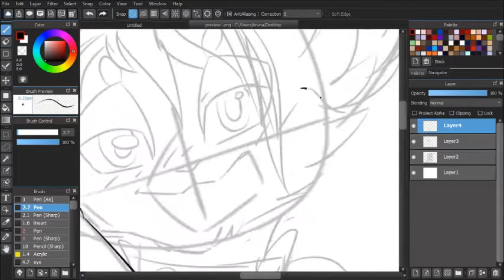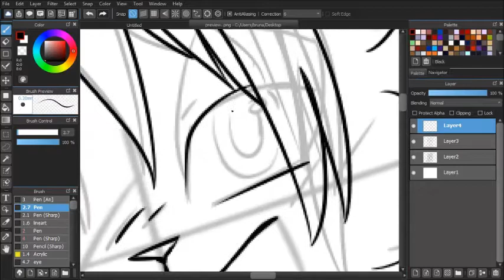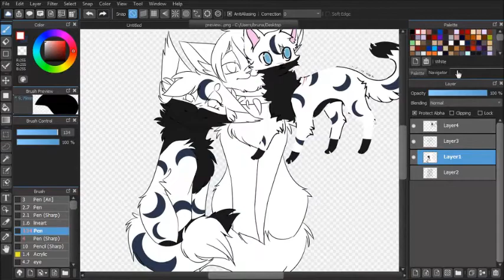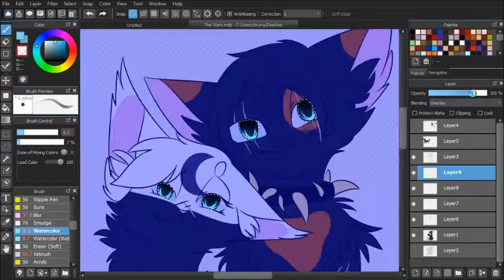The Stars - Speedpaint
This is a comission for @Lillypaw92
characters are Castiel (white, black and blue she-cat with blue eyes) and Avion (black tom with orange splotches and black blood clan collar).

Song: Starset - Die for You